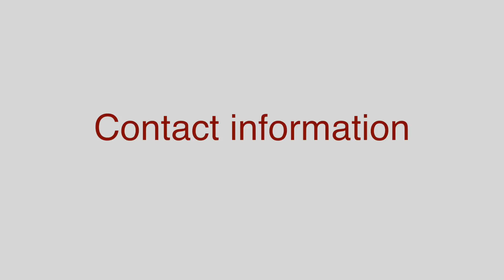Carpet 1st Final cut plus